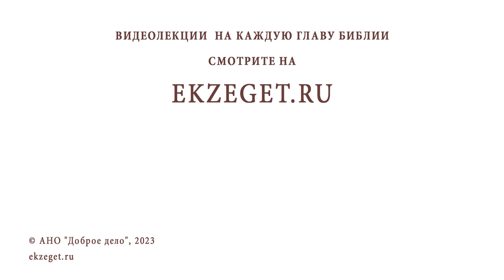ПОЧЕМУ МОЛИТЬСЯ ТАК ТЯЖЕЛО ? Игумен Лука (Степанов)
Команда Экзегет.

В сегодняшнем видео на библейском портале Экзегет отвечаем с игуменом Лукой (Степановым) на вопрос: "Почему молиться так тяжело?"

🔸  Состояние души
🔸  Инертность ума. Меркантильность
🔸  Единение с Богом. Полнота
🔸  Преодоление страстей
🔸  Молитвенное правило. Непрестанная молитва
🔸  Усилие и понуждение
🔸  Навык хождения перед Богом
🔸  Стремление к Божией благодати
🔸  Сокрушение сердечное. Покаянная молитва

📜 Читать Послание к Колоссянам главу 4, стих 2 (с толкованиями)